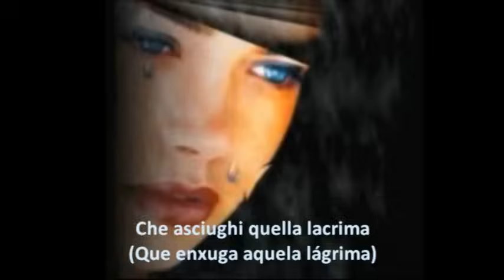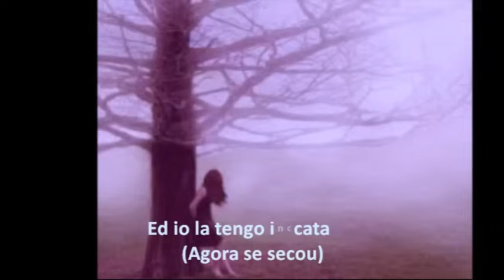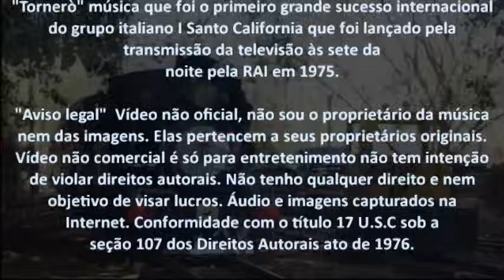I Santo California - Tornerò (Lyrics) Legenda Italiano - Português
“Torneró” música que foi o primeiro grande sucesso internacional do grupo italiano I Santo California que foi lançado pela transmissão da televisão às sete da noite pela RAI em 1975, conduzida por Christian De Sica: Depois de um mês, o grupo já ganhou o seu primeiro disco de ouro pela venda de mais um milhão de cópias na Itália. Com esta música destacam-se como um dos pilares da música melódica da década de setenta . Além de vender mais de 11 milhões de cópias, "Tornerò" foi traduzido em quase todas as línguas do mundo.
Fonte: Wikipedia.org

O conteúdo deste vídeo pertence ou é administrado por estas entidades:
Entidade: The Orchard Music, Kontor New Media Music
Em nome de: MINT Records
Tipo de conteúdo: Gravação de som

[HD} ABPF Trem a vapor, 3 locomotiva e 14 carros de passageiros passando por Carlos Gomes